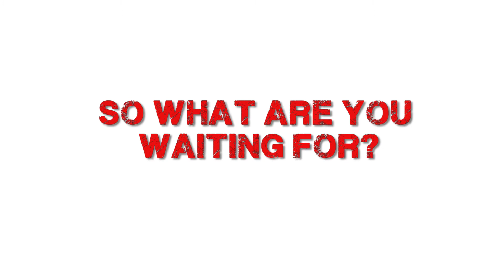2015 ROX East Coast Beach All-Star Championships | promo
Be sure to join us for the 2015 ROX East Coast Beach All-Star Championships, July 8th - 11th at Hickory Point Beach in Tavares, FL!